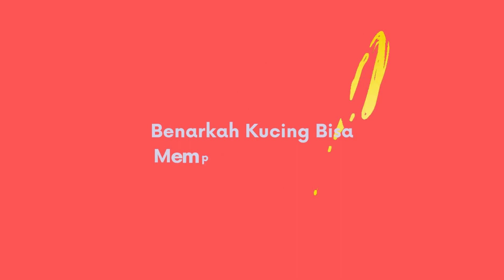Apakah Benar Kucing Bisa Memprediksi Cuaca?